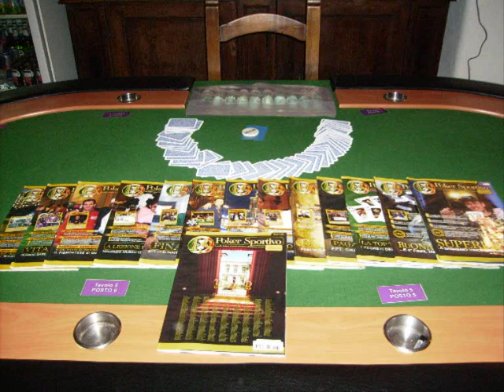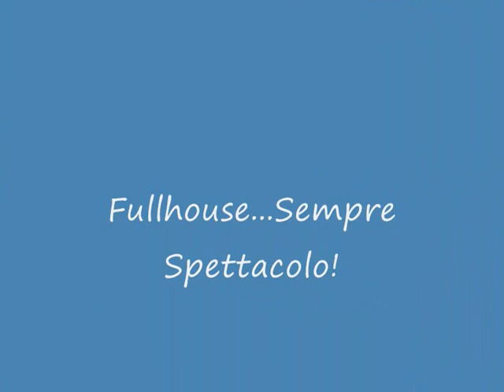Fullhouse Poker - Dario Alioto